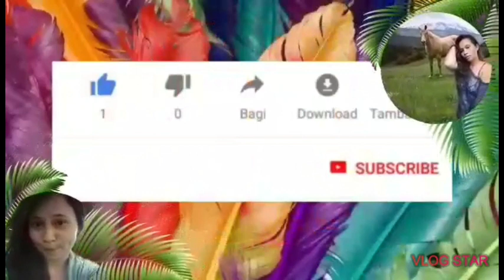BALUT (DUCK FETUS) /Let's eat 🤤✌🏽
Healthy Street food in the Philippines!